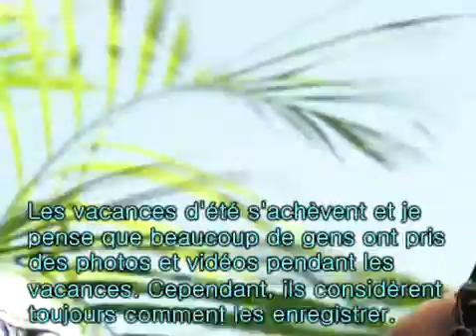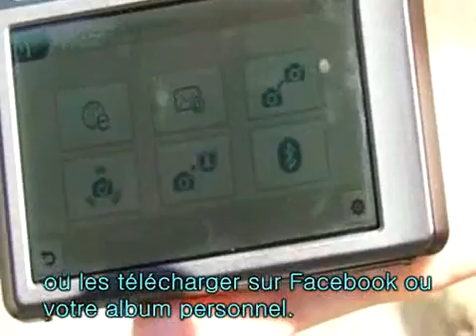Cafe Plus TV ST1000 (french)